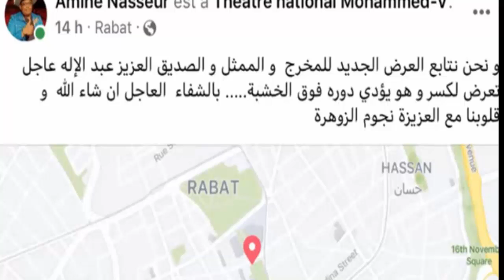لحظة وقوع الفنان عبد الإله عاجل فوق الخشبة ونقله للمستشفى